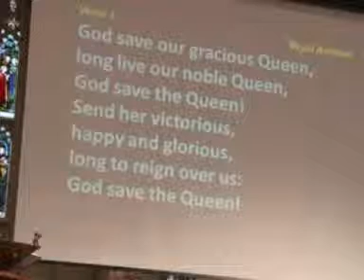Young Monarchists in Sydney Mark Queen Elizabeth's Jubilee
Monarchists from the Australian Monarchist League talk about the Jubilee and what It means to them.